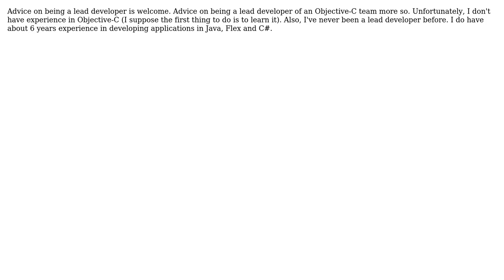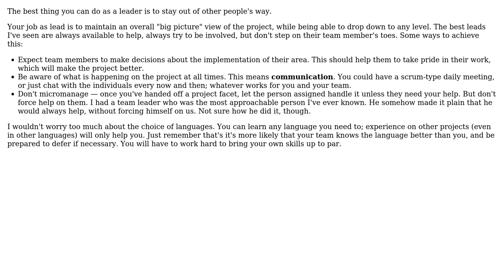Software Engineering: Stuff a lead developer for an Objective-C team should know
With thanks & praise to God, and with thanks to the many people who have made this project possible! | Content (except music & images) licensed under CC BY-SA | Music | Images & others | With thanks to user RegDwight user Michael K user Chry Cheng and the Stack Exchange Network Trademarks are property of their respective owners. You are responsible for your own actions.